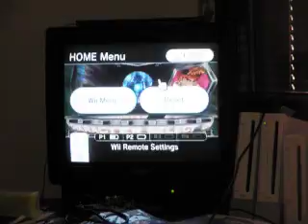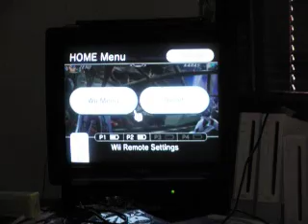TvC UAS Weekend Grind (June 18th, 2011) - mmKALLL vs Muggshotter [Offline, Part 1]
Player 1: mmKALLL
Player 2: Muggshotter

Yes, custom music was used. Because it's awesome.